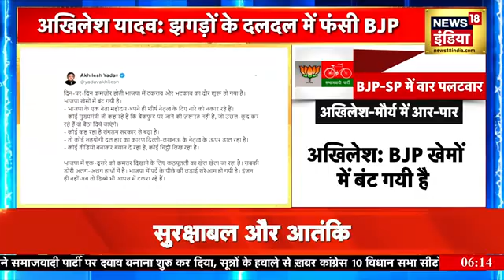PM Modi के साथ Bhupendra chaudhary की एक घंटे बातचीत | UP BJP | CM Yogi | Election 2024 | News18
Amidst the political turmoil in UP, UP BJP President Bhupendra Chaudhary met PM Modi and Amit Shah yesterday... During this, Bhupendra Chaudhary took moral responsibility for the party's poor performance in UP in the Lok Sabha elections. The meeting between PM Modi and UP BJP President Bhupendra Chaudhary lasted for about an hour.
UP में मचे सियासी घमासान के बीच यूपी बीजेपी के अध्यक्ष भूपेंद्र चौधरी ने कल पीएम मोदी और अमित शाह से मुलाकात की... इस दौरान भूपेन्द्र चौधरी ने लोक सभा चुनाव में UP में पार्टी के ख़राब प्रदर्शन की नैतिक ज़िम्मेदारी ली.. पीएम मोदी और यूपी बीजेपी के अध्यक्ष भूपेंद्र चौधरी के बीच क़रीब एक घंटे तक बैठक चली..